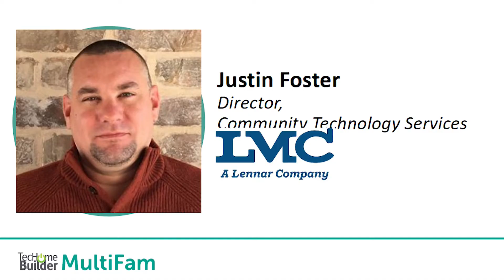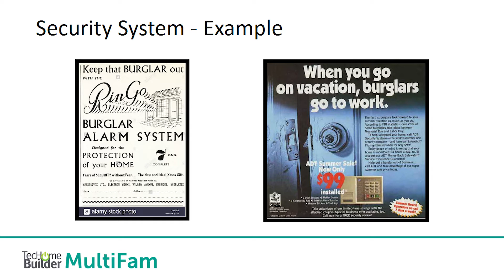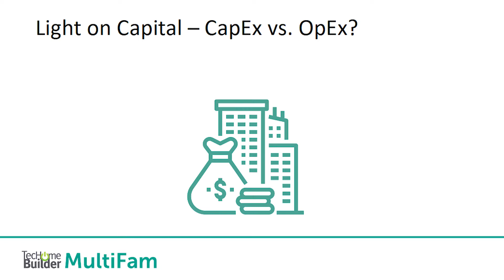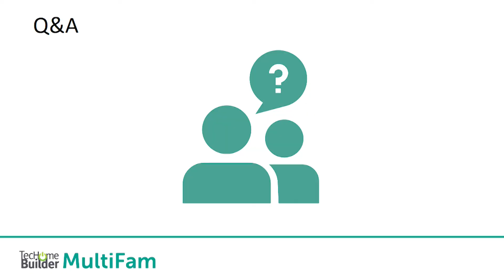Capex vs Opex: New Approaches to Financing Multifamily Tech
Tech is increasingly connected to remote services and content that enable it to be subsidized and maintained as a service and treated as operating expenses instead of capital expenditures. In this session we look at the scope of tech that can be purchased both ways and the pros and cons of each model for each type of technology.